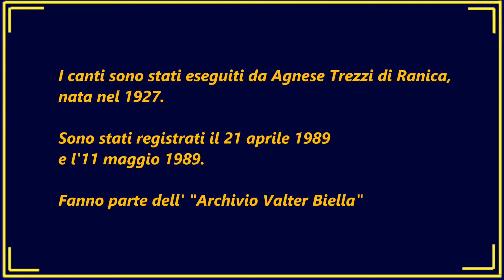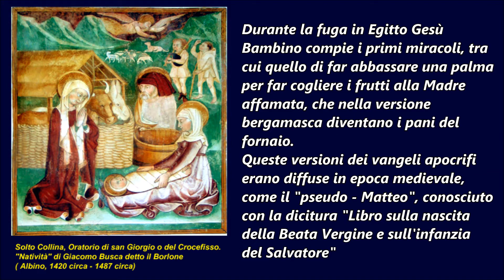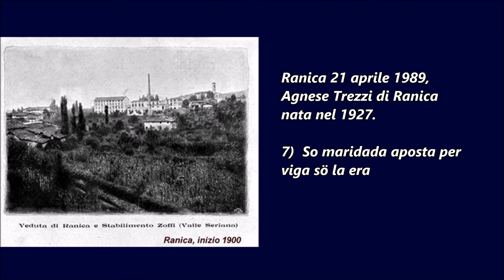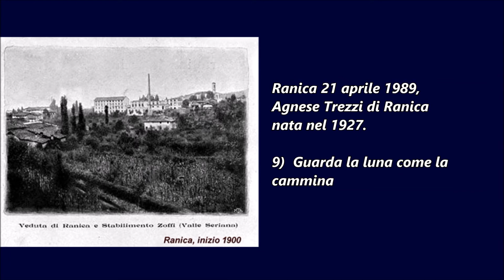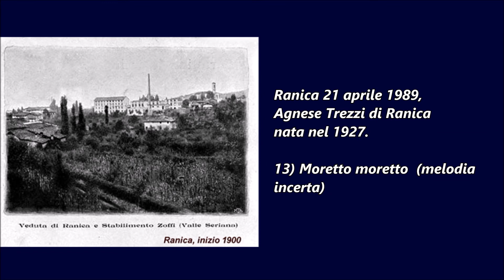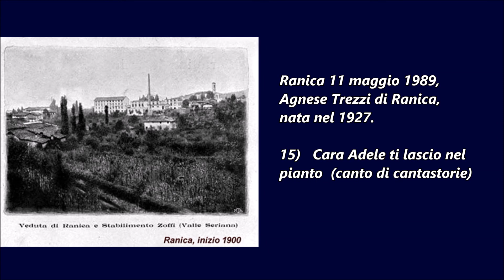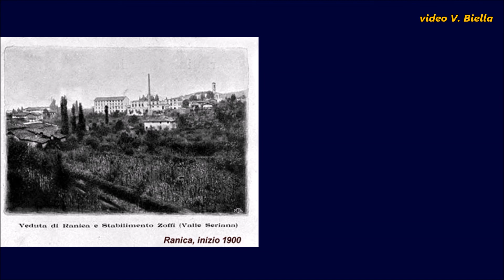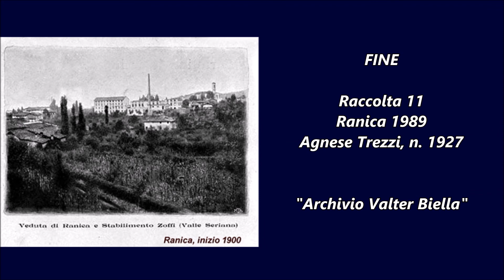Canti popolari a Ranica (BG), 1989, Agnese Trezzi (n.1927). Raccolta 11 dell'Archivio Valter Biella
Archivio canti “Valter Biella” - Raccolta n° 11
Ranica 21 aprile 1989, di sera in casa di Agnese Trezzi.
Informatrice: Agnese Trezzi sposata in Rizzi, nata a Ranica nel 1927, di Ranica.
Registrazione di Valter Biella. È presente Filippo  Rizzi ( figlio di Agnese Trezzi):
Registratore SUPERSCOPE by MARANTZ CD 330 / audiocassetta TDK SF 60
1)  San Giuseppe 'l völ 'ndà via
(Il canto è comunemente denominato tra gli studiosi di cultura popolare come "Il viaggio a Betlemme". Prende origine dai vangeli apocrifi  e dall'unione di due episodi ben distinti:
il viaggio a Betlemme e la fuga in Egitto della sacra Famiglia.
Durante la fuga in Egitto Gesù Bambino compie i primi miracoli, tra cui quello di far abbassare una palma per far cogliere i frutti alla Madre affamata, che nella versione bergamasca diventano i pani del fornaio.
Queste versioni dei vangeli apocrifi erano diffuse in epoca medievale, come il  "pseudo - Matteo”, conosciuto con la dicitura "Libro sulla nascita della Beata Vergine e sull'infanzia del Salvatore")
2)  Una donna Luisa si chiamava (canto di cantastorie)
3)  La bella la va al fosso
4)  La bella la va al fosso  (con una diversa melodia)
5)  Donna lombarda
6)  L'ultimo giorno di carnovale ho fatto la morosa
7)  So maridada aposta per viga sö la era
8)  Dammi un riccio dei tuoi capelli
9)  Guarda la luna come la cammina  (interrotta)
10)  Prendi il fucile poi vattene a la frontiera
11) Addio compagni addio madre mia
12) Martino e Mariana
13) Moretto moretto  (melodia incerta)

Ranica 11 maggio 1989, in casa di Agnese Trezzi, di sera
Informatrice: Agnese Trezzi in Rizzi, nata nel 1927, di Ranica.
Registrazione di  Valter Biella
Registratore SUPERSCOPE by MARANTZ CD 330 / audiocassetta SONY UX 90
14)   Lunedì poi è giorno di baldoria
15)   Cara Adele ti lascio nel pianto  (canto di cantastorie)
16)   Sóta il put dé Careàs  (“Sotto il ponte di Caravaggio”, rima infantile)
17)   Égì 'ndu 'ndif  ( "vecchietto dove andate", rima infantile)
18)   Ó quante belle figlie madama dorè" (rima infantile)
19)   Povera vecchia caduta nel pozzo  (gioco infantile)

Queste registrazioni fanno parte di un progetto che ho iniziato negli anni '80, con l'intento di documentare il patrimonio legato al mondo popolare bergamasco, riguardo alla diffusione di canti e musiche nonché la conoscenza, uso e costruzione di strumenti musicali.

Altre informazioni e la bibliografia sui canti si possono trovare nel mio sito

Bibliografia:
Valter Biella - Francesco Zani, “Piamontesi mandìm a casa, il canto tradizionale a Dossena”, Associazione Meridiana, Bergamo 1995

Discografia:
Valter Biella - Francesco Zani, “Piamontesi mandìm a casa, il canto tradizionale a Dossena”, Associazione Meridiana, Bergamo 1995, compact-disc